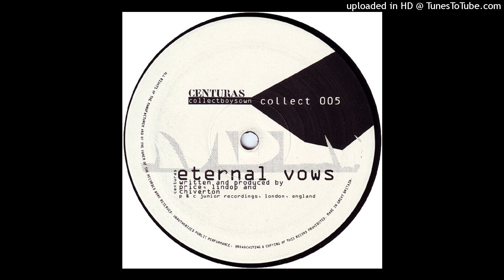Centuras - Curved Air